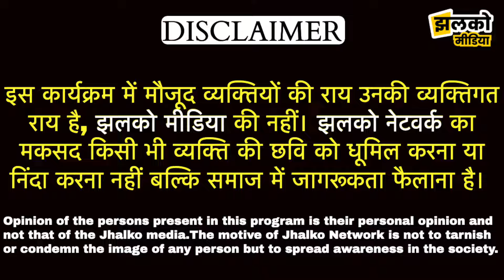गाड़िया लोहारों की चलती फिरती ज़िंदगी की अनोखी कहानी का देखें पूरा सच ~ Hanumangarh News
Produced By: Jhalko Hanumangarh
Edited By: Manoj Ji
Reported By: Aashu Ji
Cameraman